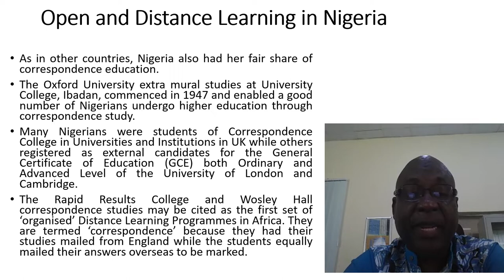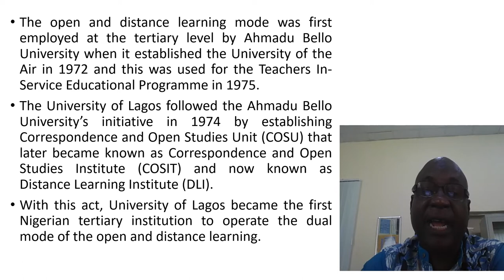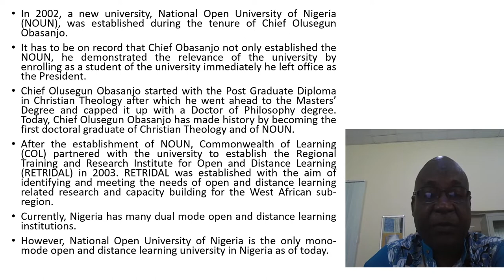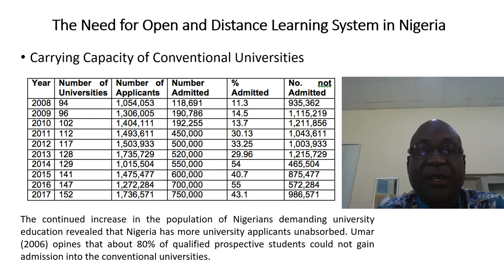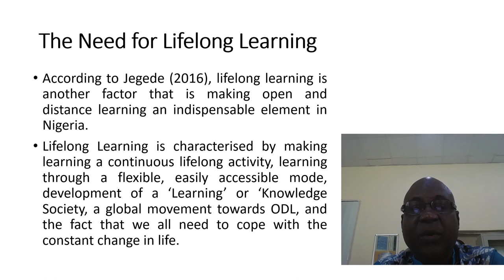History of the Open and Distance Learning in Nigeria